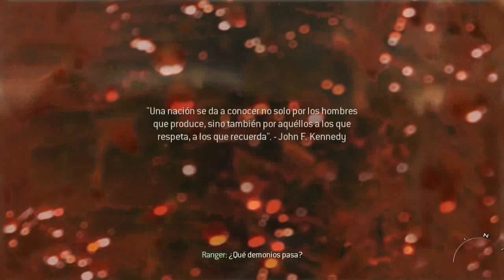PC Call of Duty Modern Warfare 2 capitulo 10 desencia mujeres